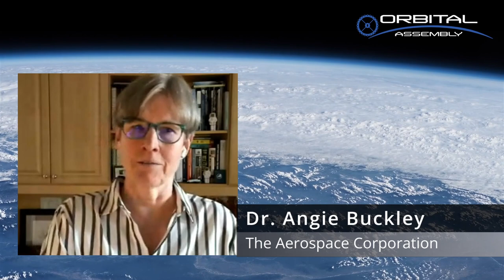The Leader in Artificial Gravity: Above Space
Our partners, suppliers, customers, and advisors all agree, Above Space's hybrid gravity stations are the future of humanity in space.